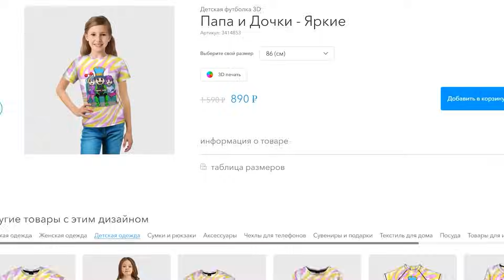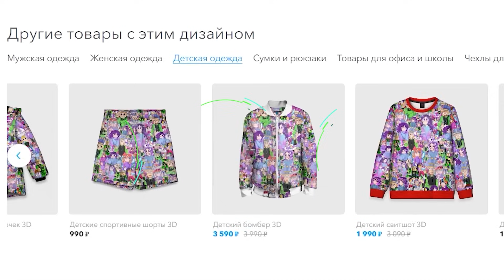ПОСТРОИЛ САМЫЙ БОЛЬШОЙ МОСТ в МИРЕ РОБЛОКС! Папа и ДОЧКА играют в СИМУЛЯТОР СТРОИТЕЛЬСТВА МОСТА!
Играем в Роблокс (Roblox) - ПОСТРОИЛ САМЫЙ БОЛЬШОЙ МОСТ в МИРЕ РОБЛОКС! Папа и ДОЧКА играют в СИМУЛЯТОР СТРОИТЕЛЬСТВА МОСТА видеоигры на канале Папа и Дочки Games.

Очень прикольный симулятор в роблоксе, где нужно добывать кубики из которых потом строить мост, а за его строительство дают тебе победы. Но не все так просто надо добывать много кубиков, а для этого в помощь открывать питомцев! И делать реберты!